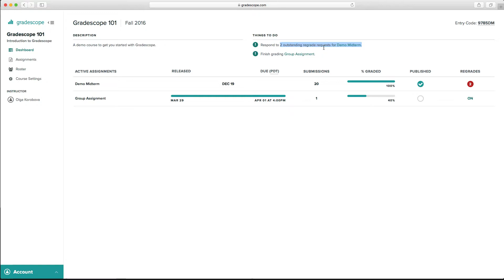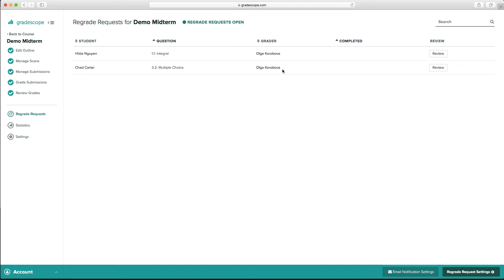Managing Regrade Requests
This video shows you how process regrade requests, allowing you to change students' grades and submit responses to requests.

For more information on managing regrade requests, check out our Gradescope help center guide